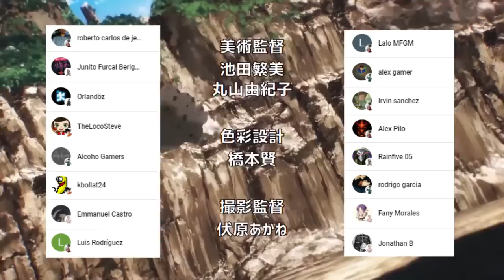SAITAMA Supera la VELOCIDAD de la LUZ 😱💪 Los FANS de DARKSHINE !!! One Punch Man Extras Vol 24 - 25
HOLA AMIGOS LES TRAEMOS UN NUEVO VÍDEO ESTA VEZ CON EL RESUMEN DE LOS EXTRAS DEL VOLUMEN 24 Y 25 DE ONE PUNCH MAN, DEJENME SU OPINIÓN EN LOS COMENTARIOS.